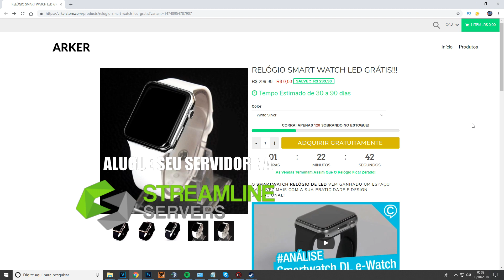ARK ANNUNAKI INSANE ep.19 --- RECUPERAMOS NOSSO PTERO!